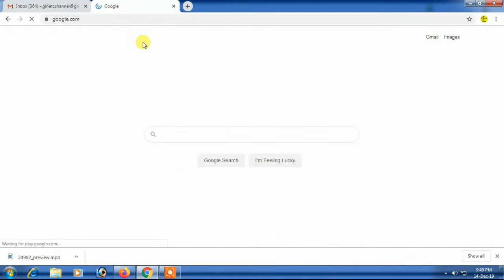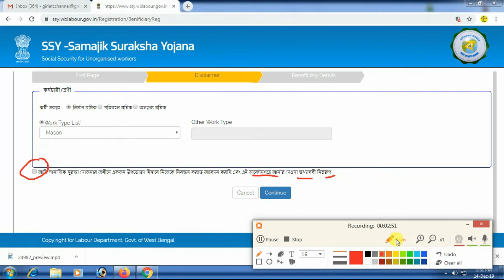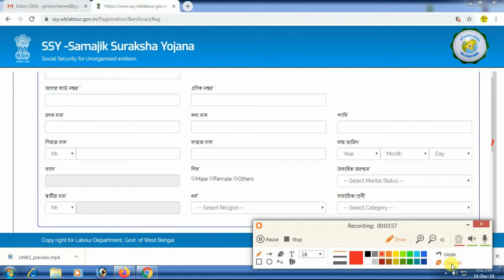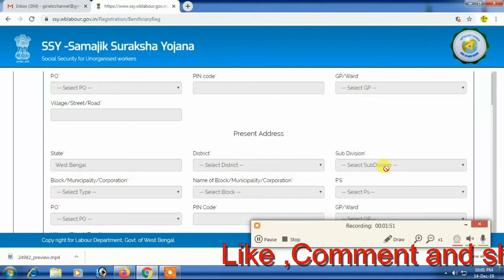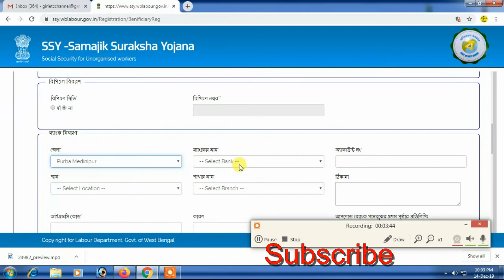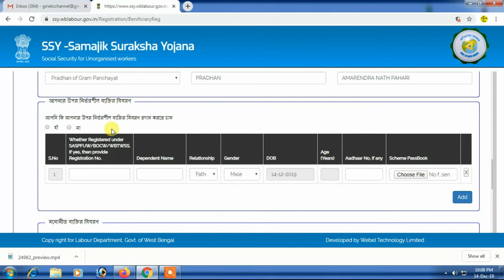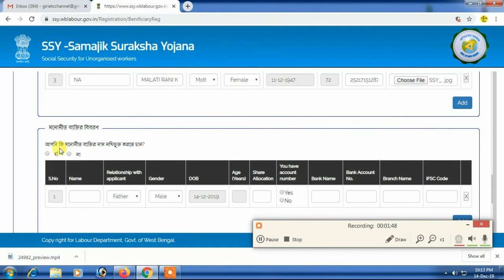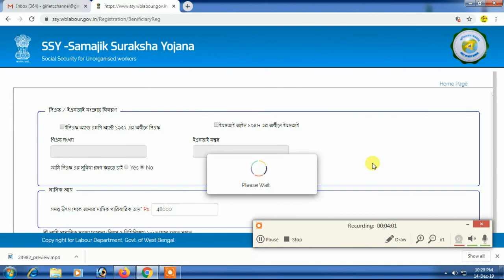SSY ONLINE APPLICATION FULL PROCESS - 2019 ।। SAMAJIK SURAKSHA YOJANA IN WEST BENGAL APPLICATION ।।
We describe you full step video. You must be watch full process you can apply this From-1 (SSY FROM -1 2017).

সামাজিক সুরক্ষা যোজনা অনলাইন আবেদন পদ্ধতি

ভিডিওটি শেষ পর্যন্ত দেখুন স্টেপ বাই স্টেপ দেওয়া হয়েছে । এবং নিচে দেওয়া লিঙ্কে গিয়ে বিস্তারিত জানুন্॥ আমার চ্যানেলটি সাবসক্রাইব করুন নতুন নতুন ভিডিও পেতে বেল আইকন প্রেশ করুন্॥ ধন্যবাদ ॥